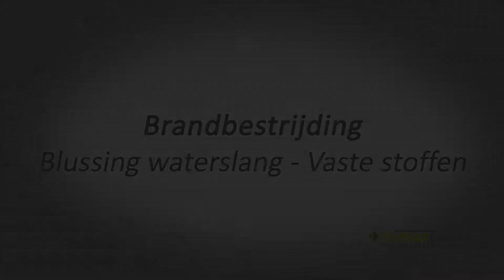Blussen van vaste stoffen met brandslang (met voice over)